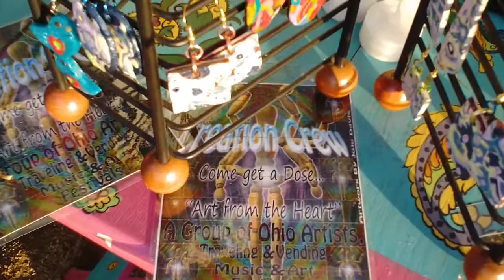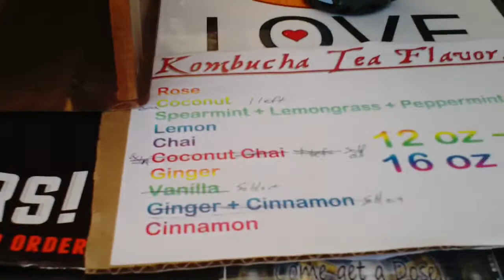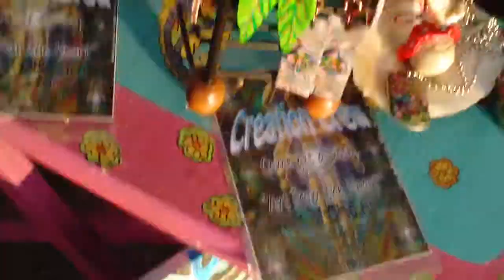Creation Crew at Nelson's Ledges Spring Dance 2013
Leslie Wilson makes the polymer clay jewelry, Jojo Davis is painting, making jewelry, buttons, artwork prints, glow-bots, glitterbots, etc.  Lilly has created the dream pillows with magical herbs and a stone in each one, and I've created Al-x's Magical Alixirs, kombucha tea.